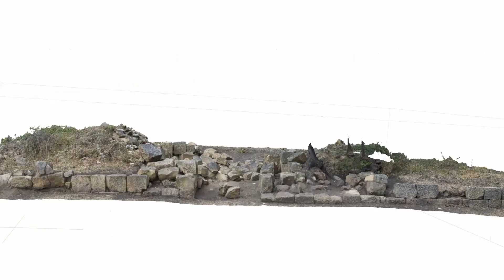Vincenzo Capozzoli - Il Pietragalla Project : Introduzione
- Giornate europee dell’archeologia 21 giugno 2020 -

This is the first video in a series about the Pietragalla Project made for the European Archaeology Days. The online conference was organised by the two universities leading the project (Université Paris 1 Panthéon-Sorbonne and Humboldt Universität zu Berlin) with the support of the Soprintendenza Archeologia Belle Arti e Paesaggio della Basilicata, the city of Pietragalla, the Italian National Research Council (Consiglio Nazionale delle Ricerche), the University of Basilicata and several local partners working in the heritage sector.

Vincenzo Capozzoli, co-director of the Pietragalla Project and lecturer in Digital Archaeology at the Université Paris 1 Panthéon-Sorbonne, opens the conference by introducing the site and giving some insights into how the project will be evolving this year to adapt to the current pandemic. He also thanks the various key contributors and partner institutions whose work and dedication make the Pietragalla Project possible.